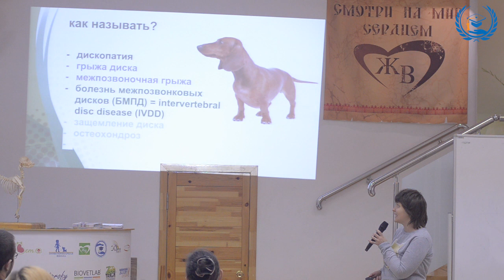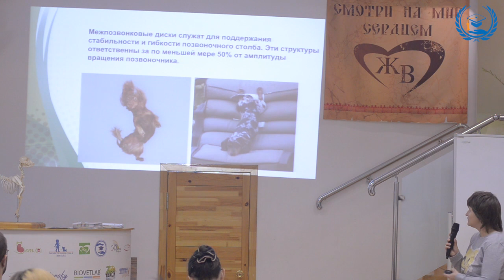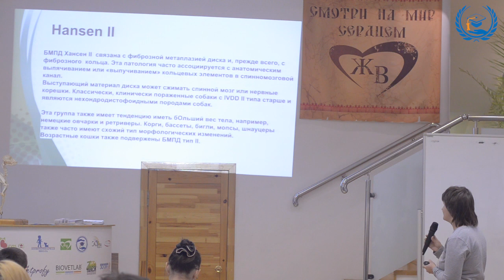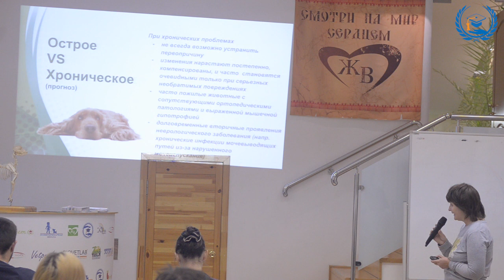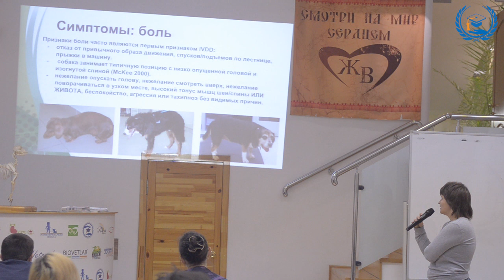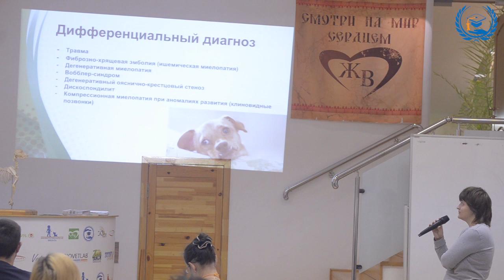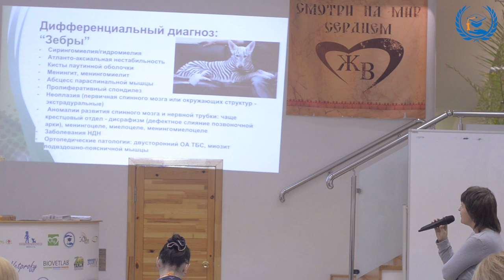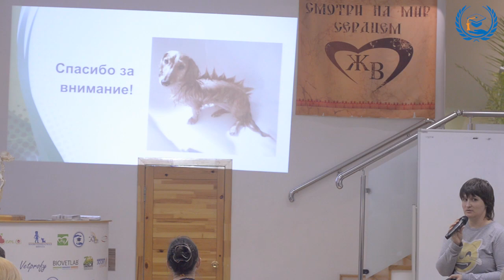Курганская Н. И. и Карпов К. С. в УЦ «Зоовет» | ч.1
Докладчики:
Наталия Ивановна КУРГАНСКАЯ

Ветеринарный врач-невролог Ветеринарного Центра "Зоостатус", руководитель отделения физиотерапии и реабилитации

Константин Сергеевич КАРПОВ

Главный врач филиала клиники "Свой доктор" в Бирюлево

Темы лекций:

1. БМПД: патофизиология, симтоматика. Особенности течения заболевания у хондродистрофических и нехондродистрофических пород собак. Дифференциальная диагностика.
2. Диагностика: рентгенография, миелография, КТ, МРТ. (Карпов К. С.)
3. Основы неврологического осмотра, локализация поражения; понятие спинального неврологического дефицита: модифицированная шкала Френкеля.
4. Хирургическое лечение БМПД различной локализации: показания, методы. (Карпов К. С.)
5. Послеоперационная физическая реабилитация - как улучшить результат своих операций.
6. Паллиативный уход за спинализированным пациентом. Рефлекторная ходьба.

Семинар от 24 ноября 2017 года в рамках курса лекций для ветеринарных специалистов Учебного центра «Зоовет»